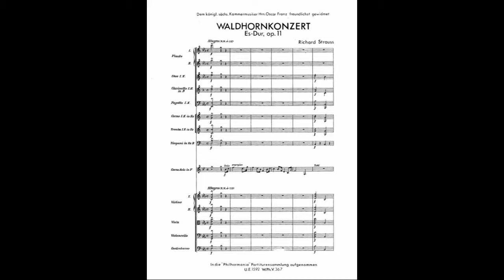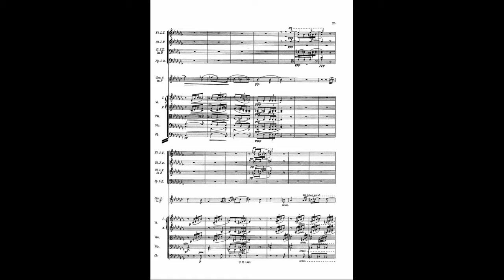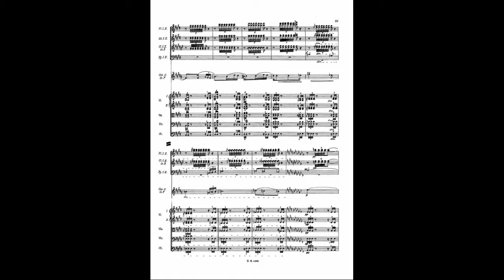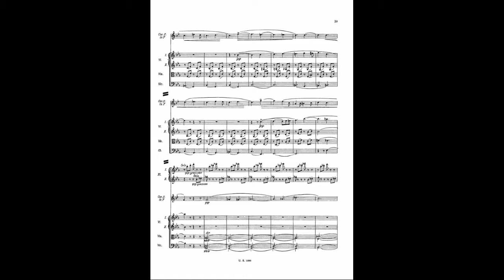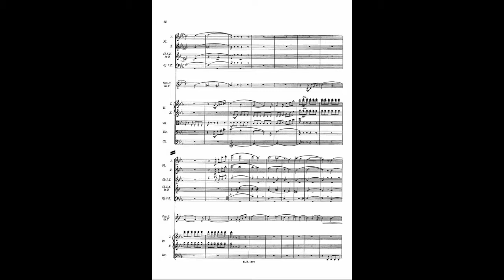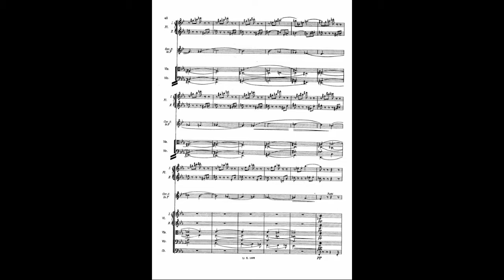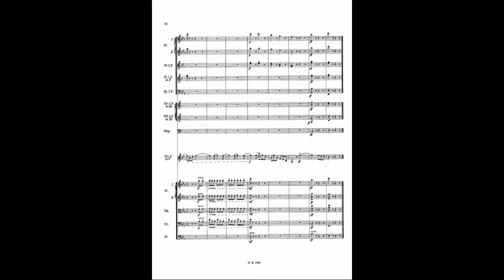Richard Strauss - Horn Concerto No. 1 in Eb Major, Op. 11 [1882] (Full Score)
HORN SOLOIST: Dennis Brain
CONDUCTOR: Wolfgang Sawallisch
ORCHESTRA: Philharmonia Orchestra

Allegro: 00:00
Andante: 5:17
Allegro-Rondo: 10:18